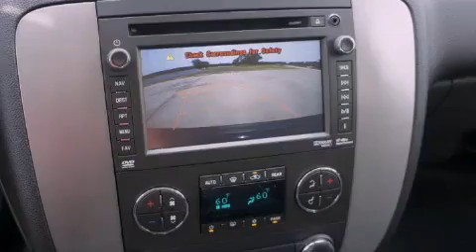2012 GMC Yukon Lewisville TX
Year : 2012
 Make : GMC
 Model : Yukon
 Engine : 5.3L 8 Cyl. Sequential-Port F.I.
 Trans . : 6 Speed Automatic
 Exterior : Onyx Black
 Miles : 10

 Stock : 222844

 2012 GMC Yukon Denton TX